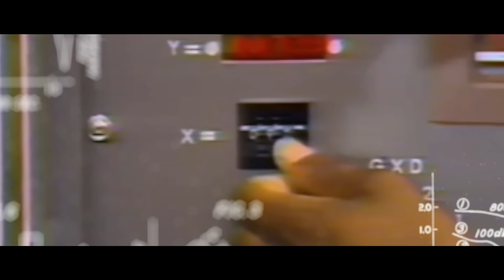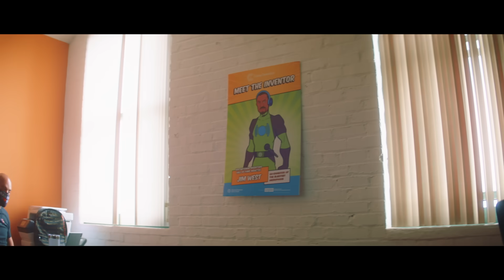Content by AT&T | Bell Labs and the Black Scientific Renaissance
Your cell phone depends on the electret microphone technology co-invented by Dr. James West at Bell Labs. A key figure in the Black Scientific Renaissance, Dr. West has supported and mentored generations of Black scientists. Today, West’s daughter Ellington carries on his legacy as CEO of a medical device and software company. “He showed me that anything is possible,” she says. See how she and her father are part of an inspiring movement toward greater equity and inclusion. Content by AT&T.